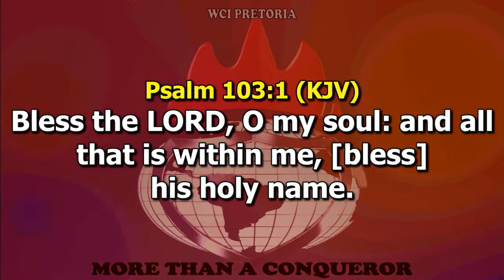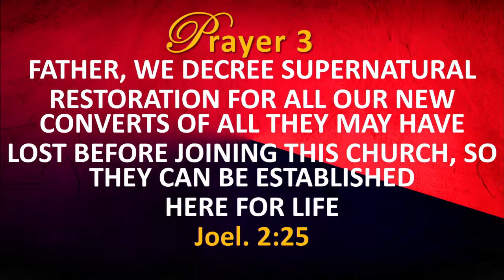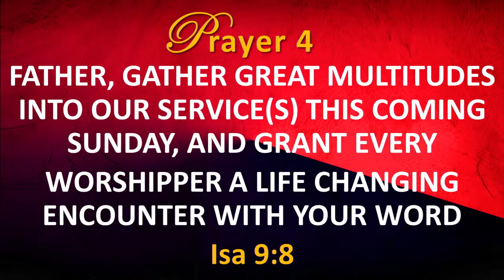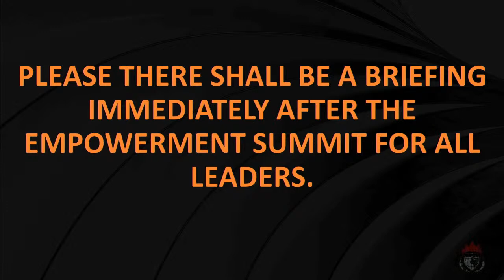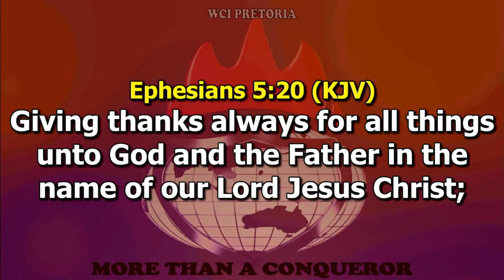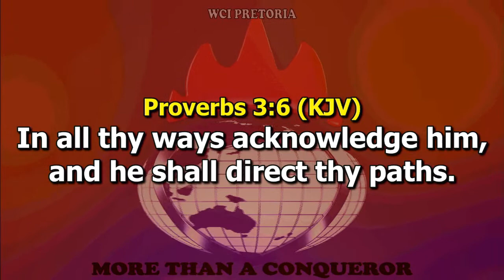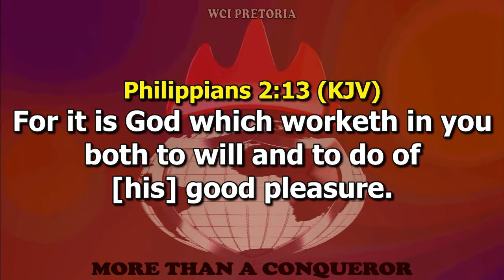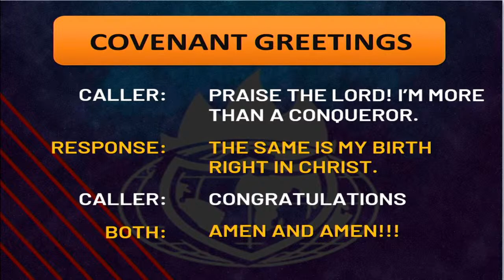Copy of MIDWEEK COMMUNION SERVICE 28 | 09 | 2022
Welcome to Winners' Chapel International, Pretoria's YouTube Channel

We believe that you will be blessed by the Word today.